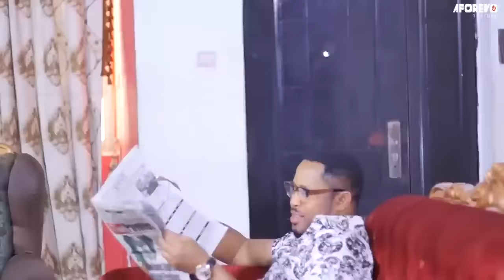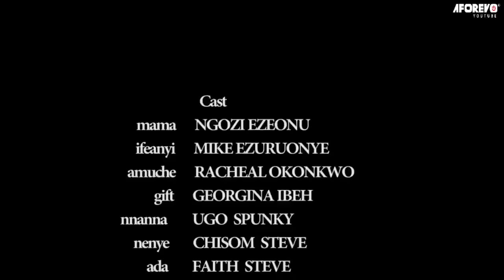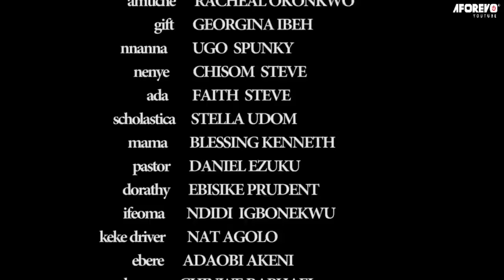How I Met A Good Man That Helped Me After My husband Abandoned Me And My Twin Babies/African Movies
In this Nigerian movie, Starring: Ngozi Ezeonu, Chisom Steve, Rachael Okonkwo, Mike Ezuruonye and other Nollywood actors.